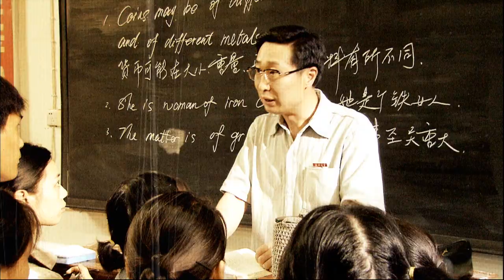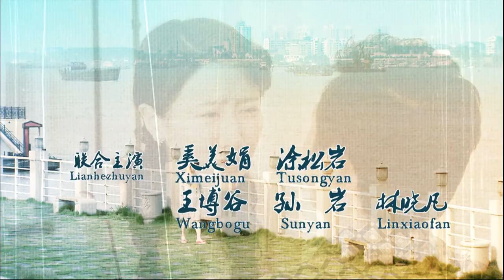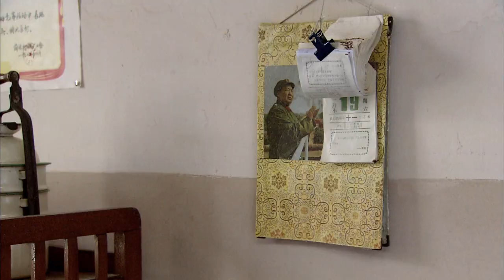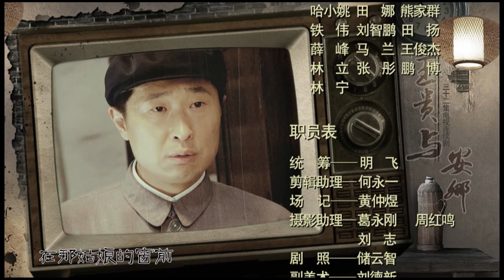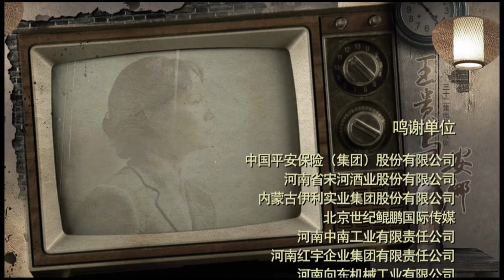【父辈爱情/王贵与安娜】高清版EP05，又名【我的金婚时代】上海娇气小资女与河南朴实农村男的结合，演绎出一段细水长流的温情故事，揭示幸福就是平凡朴实的人间烟火。父母爱情/金婚，海清/林永健/奚美娟